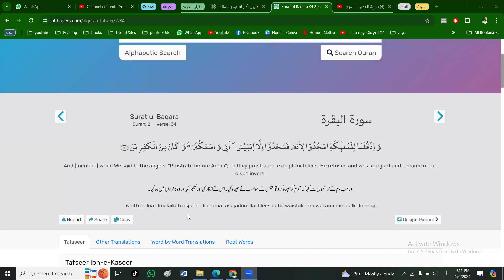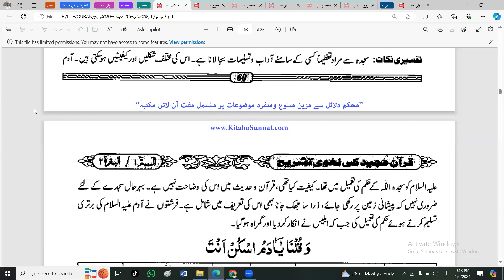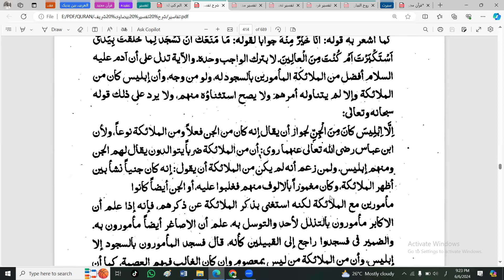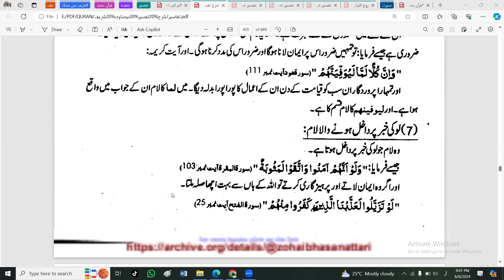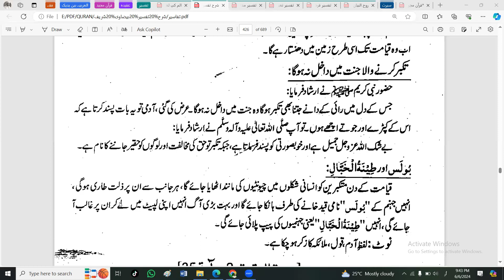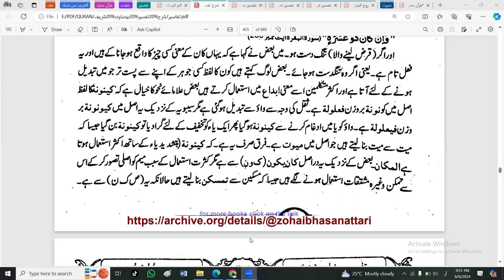تفسیر بیضاوی سے و اذ قلنا للملائکۃ اسجدوا لادم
قرآں مجید کی تفسیر دس سے زیادہ تفاسیر کی روشنی میں
آن لائن کلاسز
اسد اللہ جان الازھری ، فاضل جامعہ منہاج القرآن و جامعہ الازھر مصر۔ لیکچرار نمل پاکستان